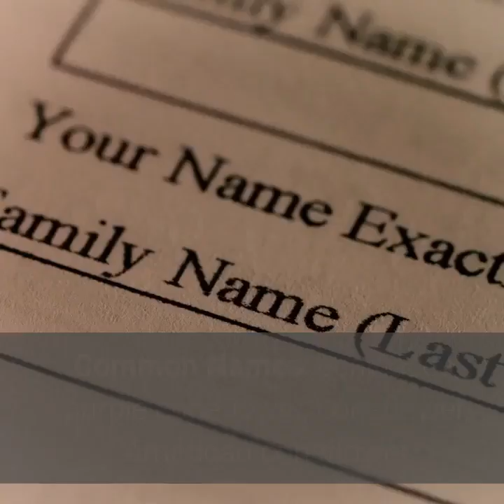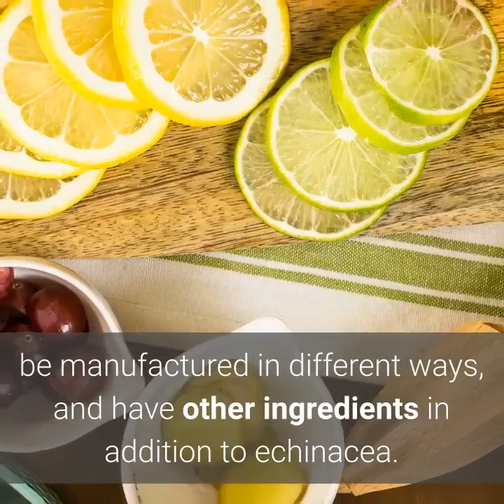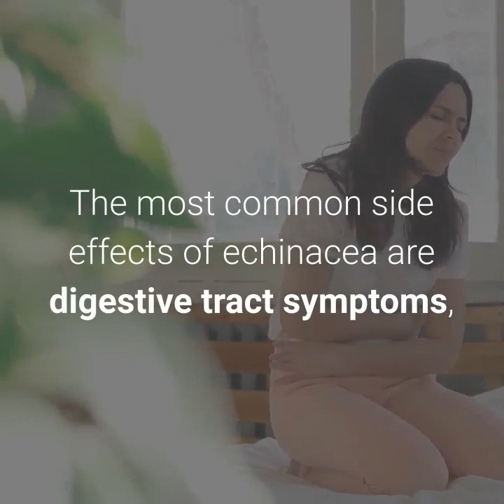The Echinacea herb basics in Ayurveda